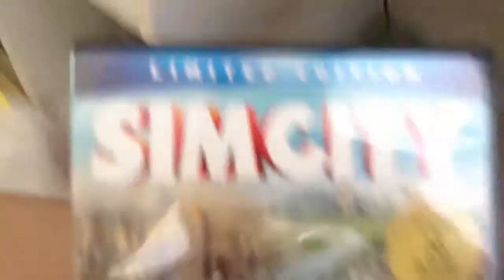Simcity (2013) unboxing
My unboxing of the new simcity!